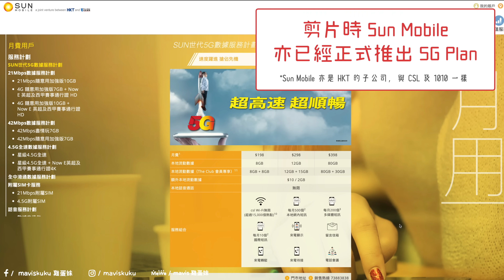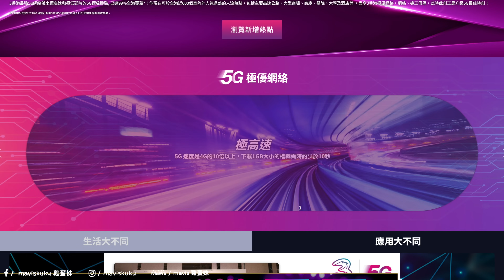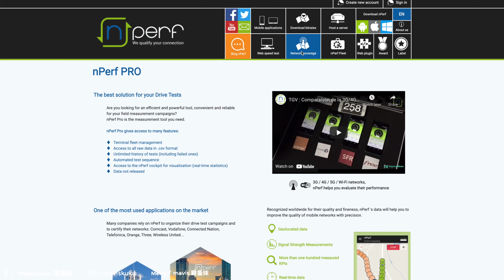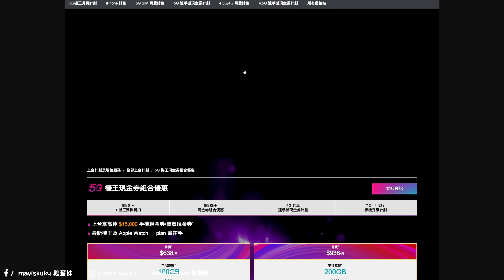8 大電訊商 5G 覆蓋率＋價錢比較！每個台都話覆蓋率 90% 以上，邊個台覆蓋最多？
*記得開 CC 字幕✨*